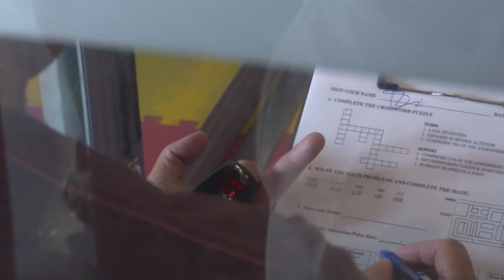FAA gives hypoxia demonstration to prepare pilots for oxygen emergencies